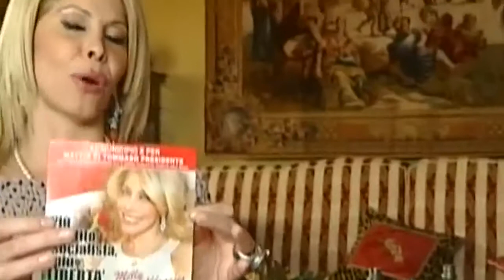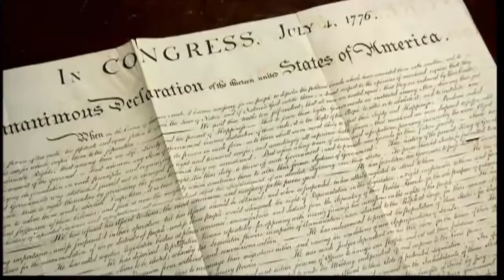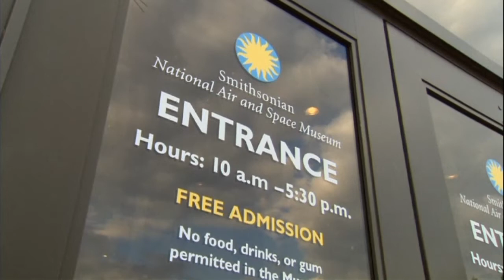Is time up for Silvio Berlusconi?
As Italian Prime Minister Enrico Letta rejects the resignations of five ministers from Silvio Berlusconi's PDL party, Europe Editor Matt Frei asks if Mr Berlusconi has finally had his come-uppance.